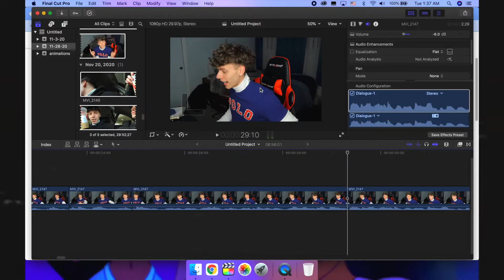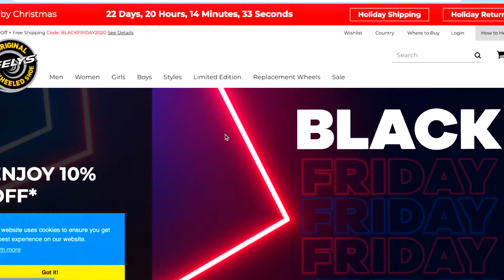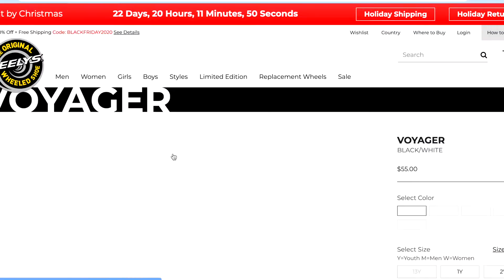OUR CHILDHOOD PRODUCT NOSTALGIA!!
Product Nostalgia. Do you remember these OLD products we used everyday?

we reviewed some classic items from at least my generation! comment your favorite below and if I mentioned any that you used to use, leave a juicyyy phAT like!!

sɴᴀᴘᴄʜᴀᴛ➤ @xdylw

- luv u qt(;